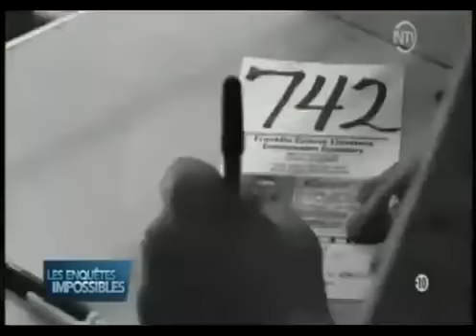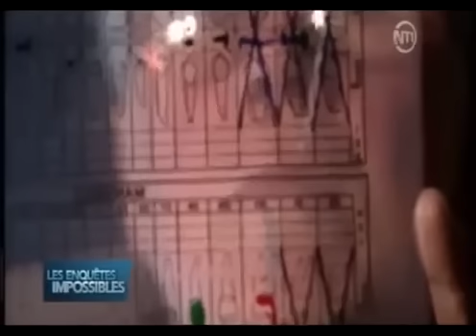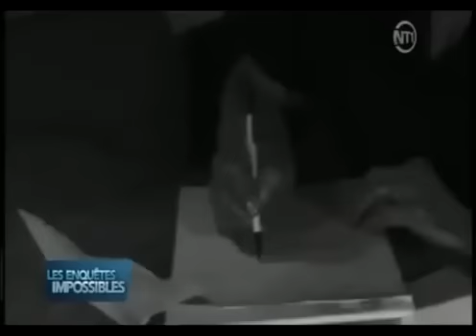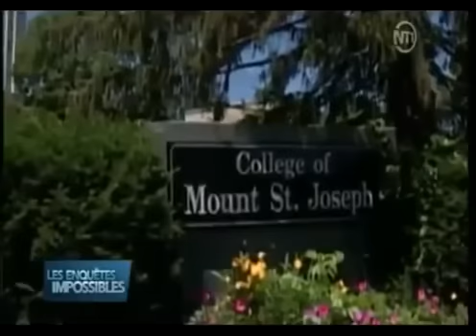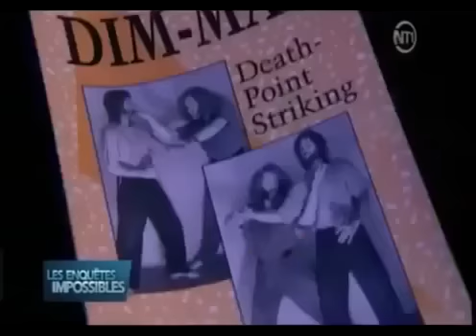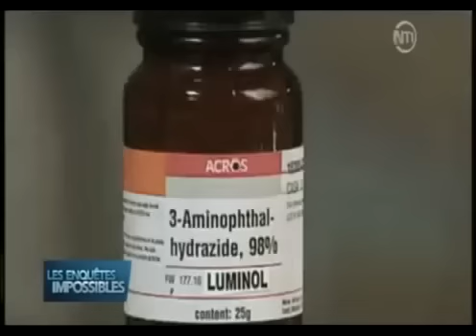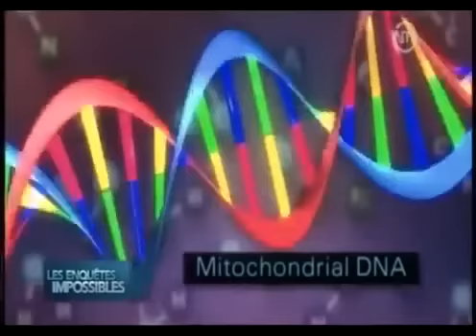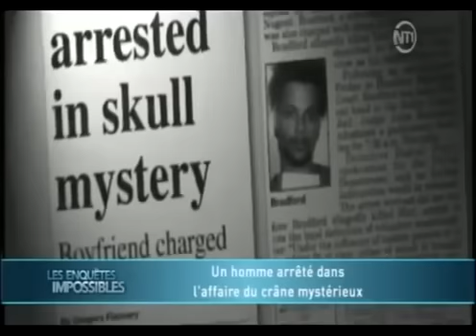Les Enquêtes Impossibles, Journal d'un cow boy - La mort qui parle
Journal d'un cow boy La mort qui parle